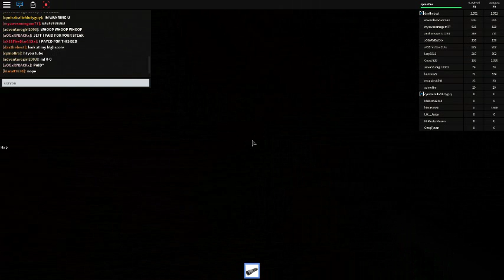ROBLOX 1st game game play